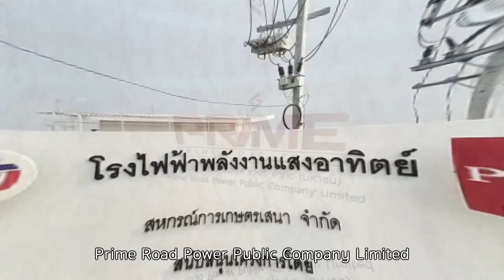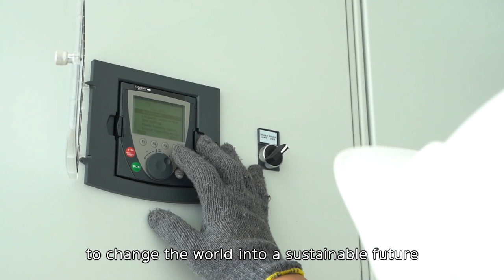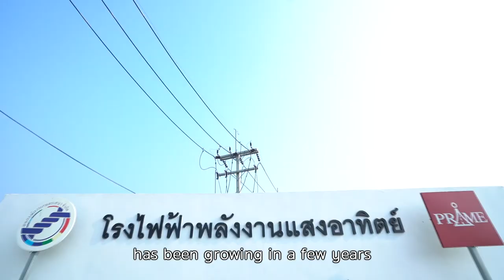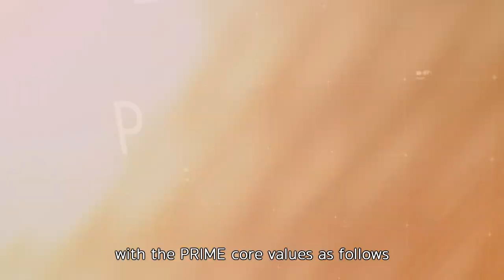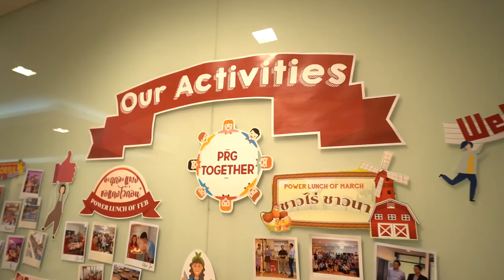ตัวอย่างผลงาน company profile 10112562